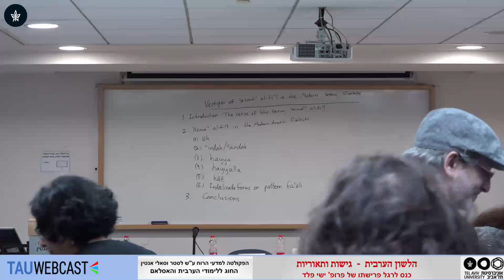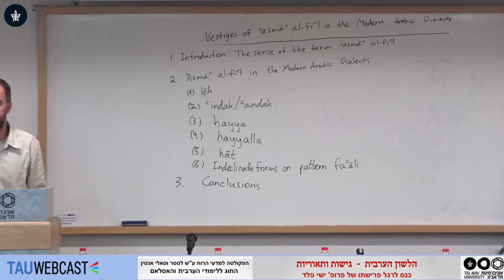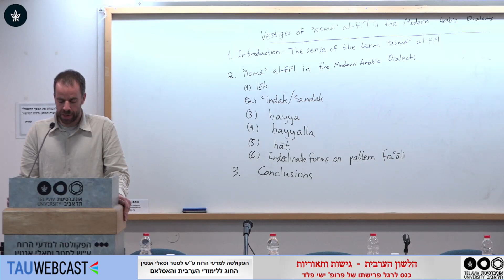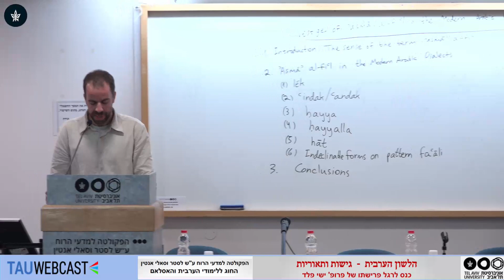שרידי אסמאא' אלאפעאל בדיאלקטים מודרניים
פרופ' אריה לוין, האוניברסיטה העברית

הלשון הערבית - גישות ותאוריות
כנס לרגל פרישתו של פרופ' ישי פלד
הפקולטה למדעי הרוח ע"ש לסטר וסאלי אנטין
החוג ללימודי הערבית והאסלאם
16.12.18